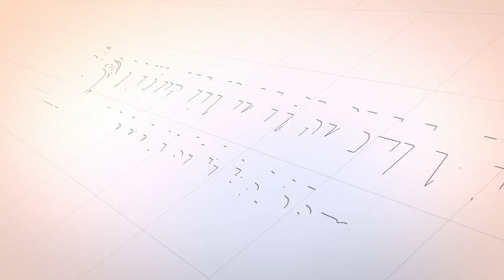Khutbah Jum'at || KELEBIHAN BULAN RAMADHAN - Tgk Taufikurrahmi, SE